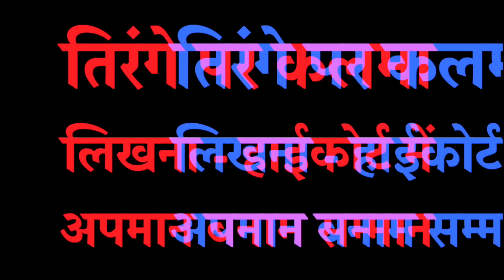तिरंगे पर कलमा हाईकोर्ट में अपमान बनाम सम्मान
UPI--- dkdubeysir@okaxis

#  New youtube channel for english Medium